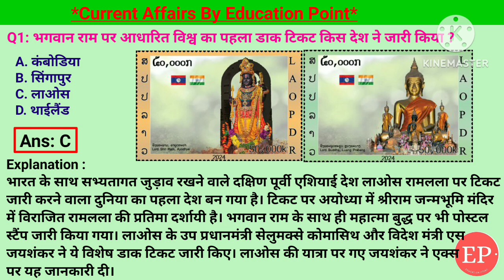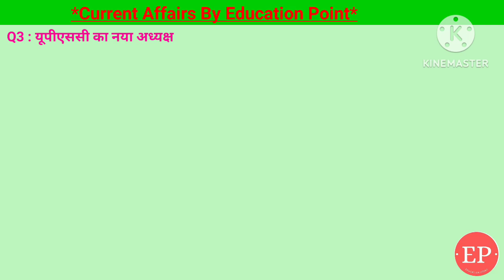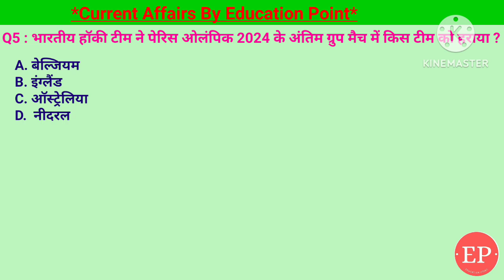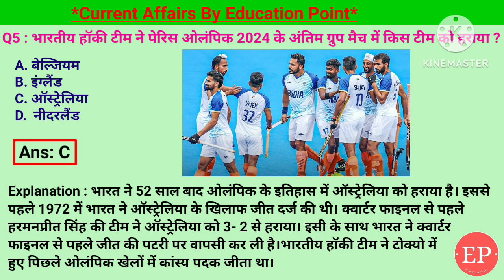03 Aug 2024 |Current Affairs Today | भगवान राम पर आधारित विश्व का पहला डाक टिकट किस देश ने जारी किया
03 Aug 2024 |Current Affairs Today | भगवान राम पर आधारित विश्व का पहला डाक टिकट किस देश ने जारी किया ?
03 Aug 2024 |Current Affairs Today |Daily Current Affairs In Hindi &English|Current affair 2024
1. भगवान राम पर आधारित विश्व का पहला डाक टिकट किस देश ने जारी किया ?- लाओस
2. भारत के पहले बहुराष्ट्रीय हवाई अभ्यास का नाम क्या है, जो अगस्त 2024 में आयोजित किया जाएगा?- तरंग शक्ति 2024
3. यूपीएससी का नया अध्यक्ष किसे चुना गया ?- प्रीती सुदान
4. हमास नेता का नाम क्या है जो हाल ही में ईरान में  मारा  गया?- इस्माइल हानिया
5. भारतीय हॉकी टीम ने पेरिस ओलंपिक 2024 के अंतिम ग्रुप मैच में किस टीम को हराया ? - ऑस्ट्रेलिया
03 Aug Current Affairs | Current Affairs by Shashi Bhushan | Education point by Shashi Bhushan | Education point

भगवान राम पर आधारित विश्व का पहला डाक टिकट किस देश ने जारी किया,बहुराष्ट्रीय हवाई अभ्यास तरंग शक्ति 2024,यूपीएससी का नया अध्यक्ष प्रीती सुदान,हमास नेता इस्माइल हानिया ईरान में मारा गया, भारतीय हॉकी टीम ने पेरिस ओलंपिक 2024 में ऑस्ट्रेलिया को हराया